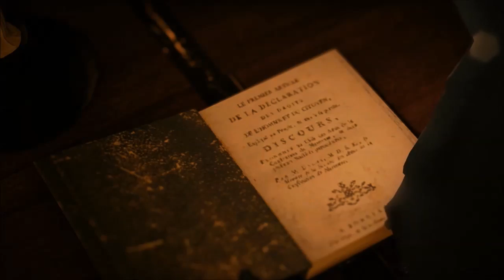Assassin's Creed Unity #11 "Who the hell left the door to the Sanctuary open?"